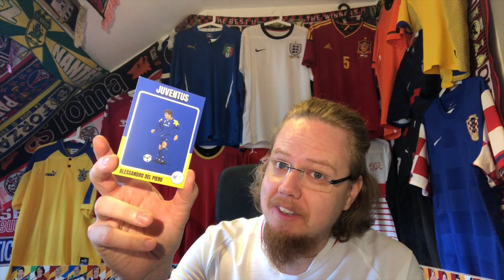My First Ever Mystery Box!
Three years ago, I first heard the term mystery box and the concept was always intriguing to me. However, with a little thought and some watching other channels on YouTube it quickly became apparent that most companies just use this as a way to offload jerseys that do not sell. Hence, I never bought one.

But then, I found the channel where Dan did a mystery exchange with someone else from the shirt community. And so, after a few exchanges, we decided to do one ourselves a first collaboration between our channels.

In any case, this was a true thrill to prepare and to receive and I am thoroughly grateful to Dan for his thoughtful selections.

In any case, do yourself a BIG favor and check out his channel as he has not only a very unique but also vast collection of club shirts. You will not regret it!